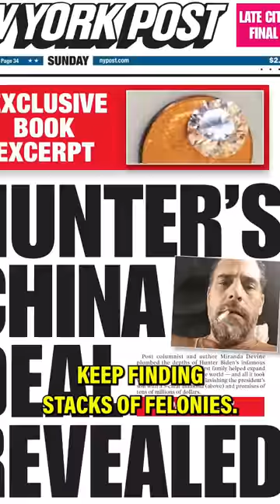Who’s Better Joe Biden or Kamala Harris?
Is the Democratic Party throwing Joe Biden under the bus on purpose to make way for Kamala Harris? @FoxNews @FoxBusiness Check out what Tucker Carlson Thinks about Joe Bidens Classified documents!